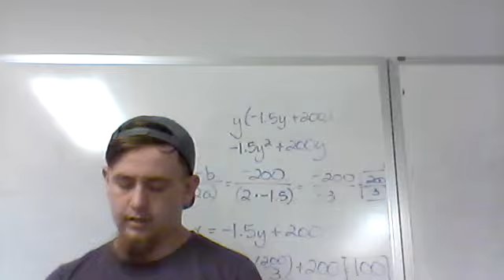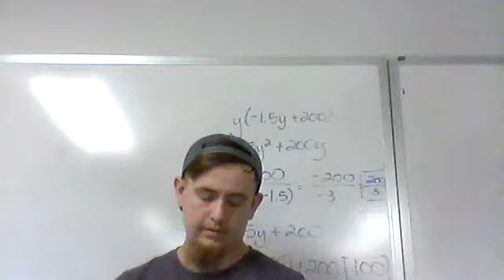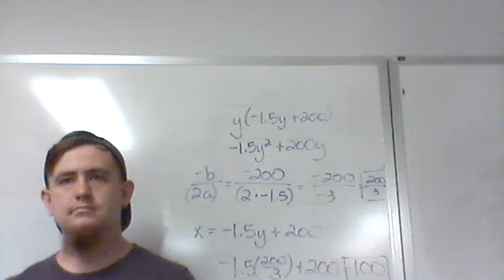Evan Major 9 23